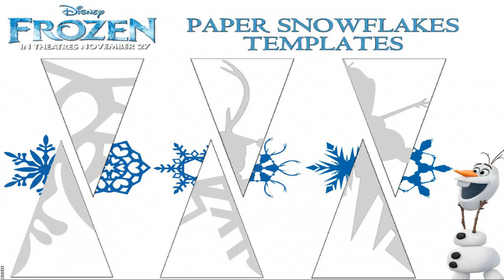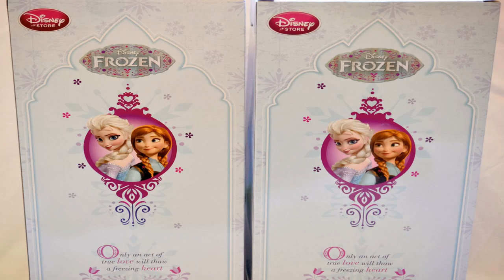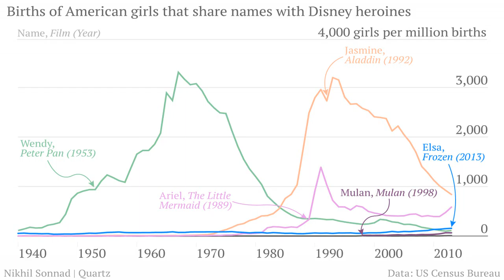Baby Anna And Elsa 20